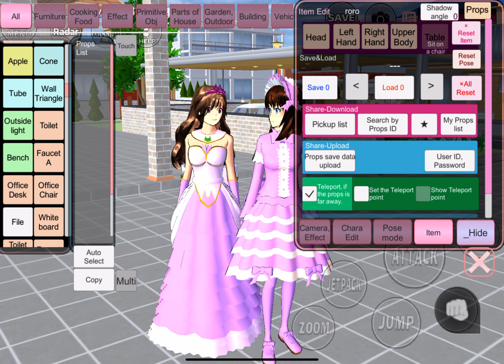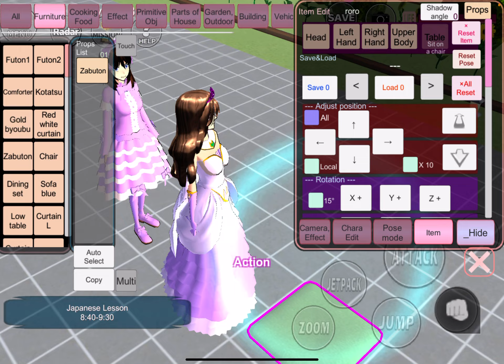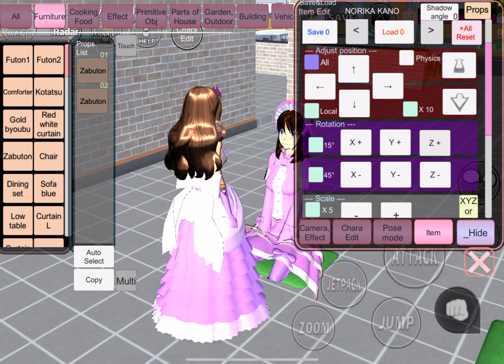|| playing Sakura School || حاولت اعمل فستان جديد في ساكورا 👗 هل زبطت معي ؟😟